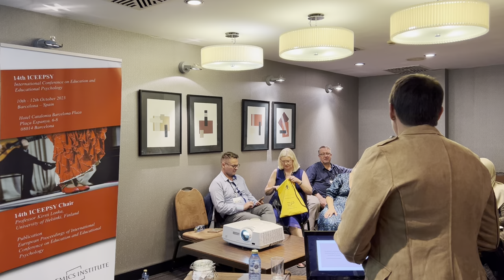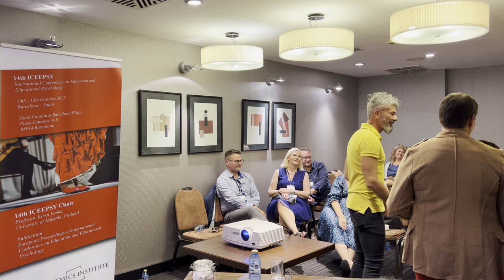Personal and Professional Development in Order to Build Resilience -M. Forss, A. Nyberg, J. Silfver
Personal and Professional Development (PPD) in Order to Build Resilience Among Nursing Students

Presenter:
- Maria Forss1, Anu Nyberg2, Jessica Silfver3 -
1PhD Graduated, Arcada UAS, Helsinki, Finland
2PhD Student, Arcada UAS, Helsinki, Finland
3Master Graduated, Arcada UAS, Helsinki, Finland

Presenter:
Parvez Pirzado, PhD Student, UTS University of Technology Sydney, Australia

To date, more than almost 6.400 participants from more than 91 countries have attended an ICEEPSY conference. The Academics Institute Scientific Committee and Board of Reviewers are already working hard to ensure the continued high-quality of this event.